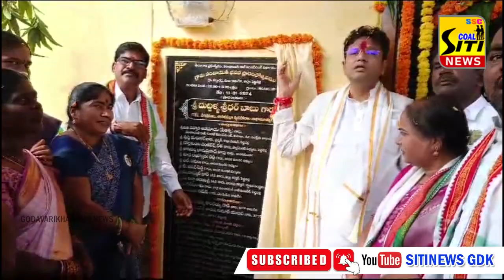ఆర్ధిక క్రమశిక్షణతో 6గ్యారంటీలను అమలు పరుస్తాం ,,,మంత్రి దుద్దిళ్ల శ్రీధర్ బాబు వెల్లడి